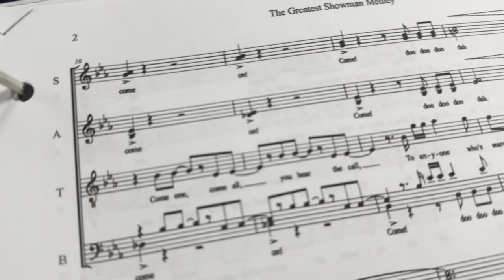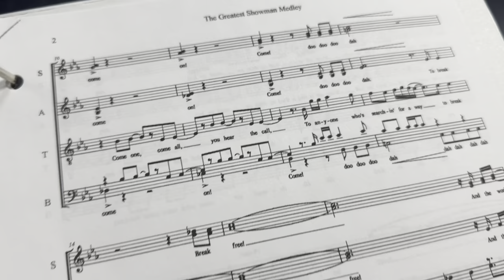PELTED WITH A SCARY SNOW SQUALL!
I have to see the dang cashier everytime to get gas 😒 But I’m so thankful for that card! I can understand why people give plasma for gas. It’s a two way win! Had a pretty gnarly snow squall (camera didn’t do it justice) and i was so grateful we were all home safe. Although I did have to leave for Harmony and was white knuckling. So freaky. And guys! Help me win the @beehivemeals competition! Use code Jewels (code boye still works) and if you’ve always wanted to try them, now is the time. I need that first place prize! We also need a tenor for our choir! If you know of anyone who loves harmony and wants to sing with us, dm me! Oh and chicken butts for the win 🤦🏻‍♀️🙄